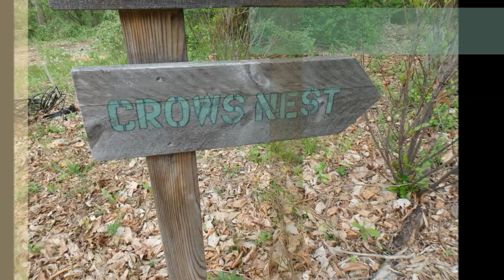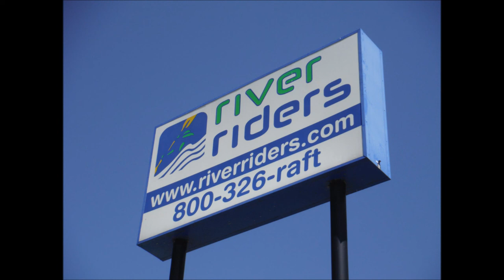Adventure Park Obstacle Course #3 - Harpers Ferry West Virginia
Adventure Park Obstacle Course, Harpers Ferry West Virginia.
Run by Rivers Rafters, we bought a season pass for the adventure park (tree top obstacle course) and river tubing.  On this day we only did two of the nine courses.  We had  a terrific time.  They teach you how to work the safety lines.  It is up to you to connect them properly throughout the day.  If nothing else, the beginner course is the safe place to practice connecting them properly.